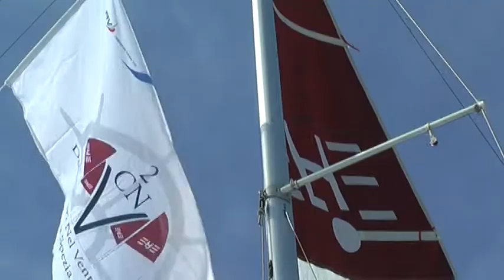"Per altri occhi" presentazione del film 01-12-15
questa sera alle ore 21 al cinema don bosco verrà proiettato un film documentario di Silvio Soldini dal titolo "Per altri occhi".
Protagonisti nella loro vita quotidiana alcuni ragazzi ciechi.